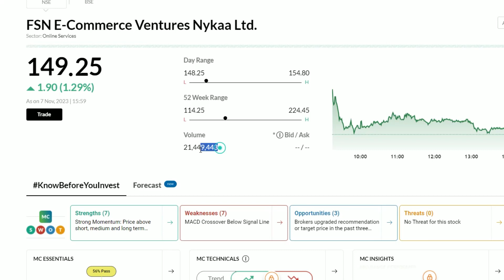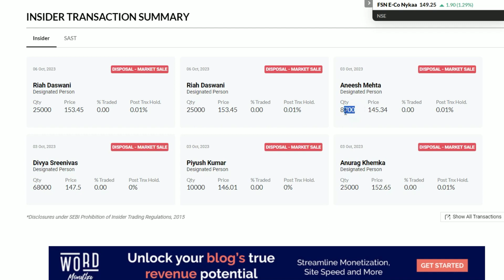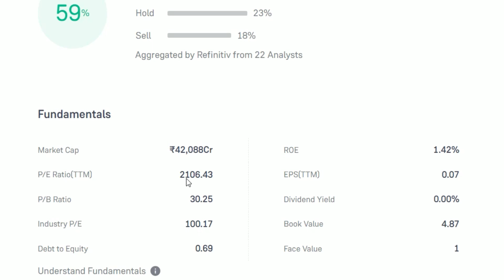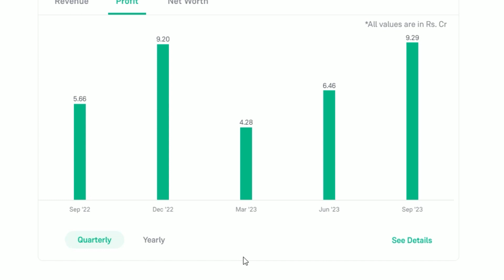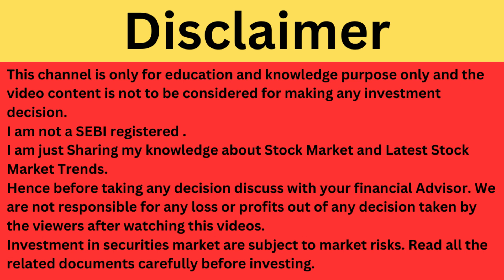Nykaa Latest News | Nykaa Share News | Nykaa Stock Review | Nykaa Brekaing News | Nykaa Q2 Result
Nykaa Latest News
Nykaa Share Update